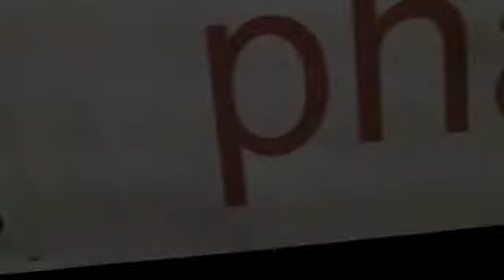mma cross round 2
MMA Cross is back and this time, it means business! Starts January 8th!

Twice a week, week and weekend courses open!